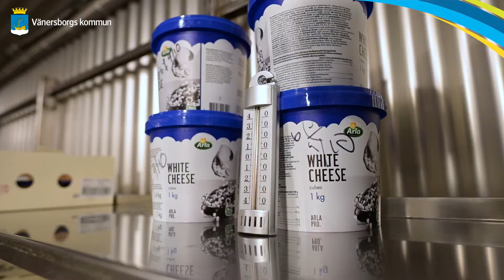Information om att starta livsmedelsföretag i Vänersborgs kommun